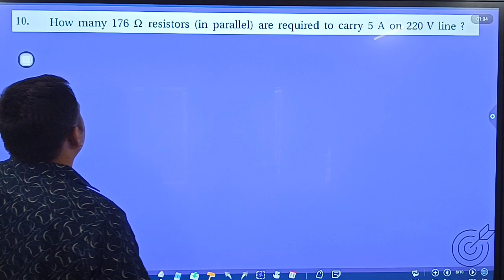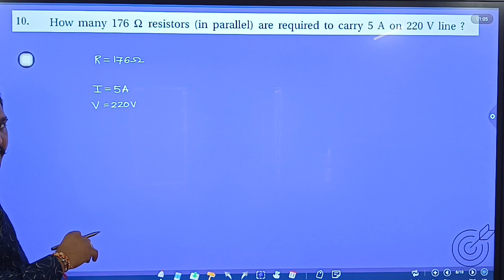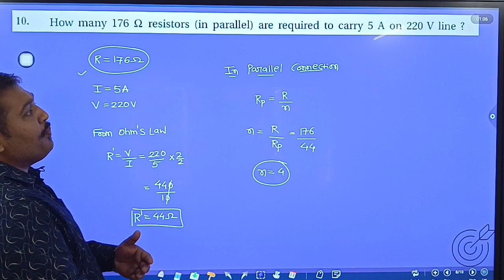Std. 10 | Electricity | Exercises-10